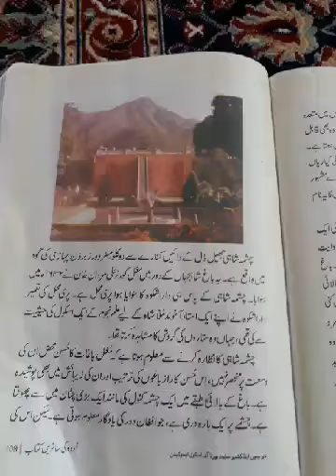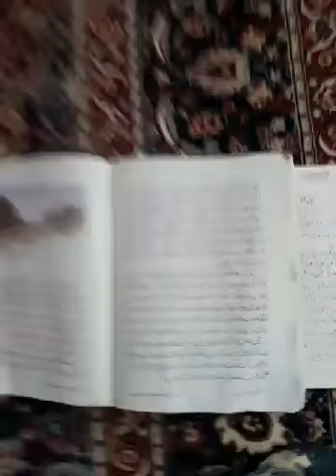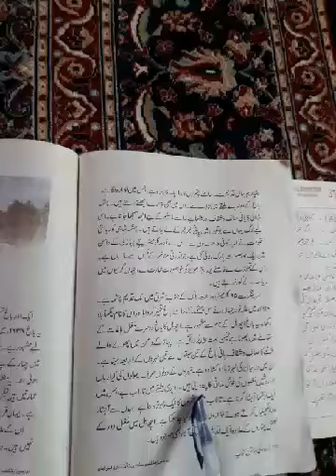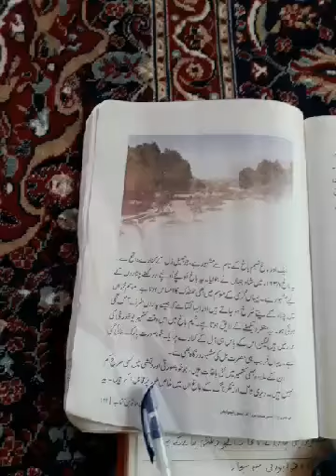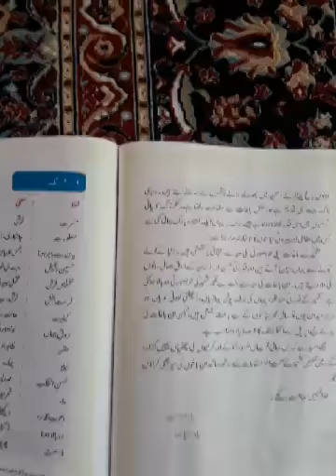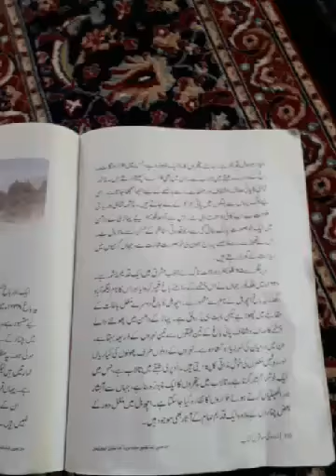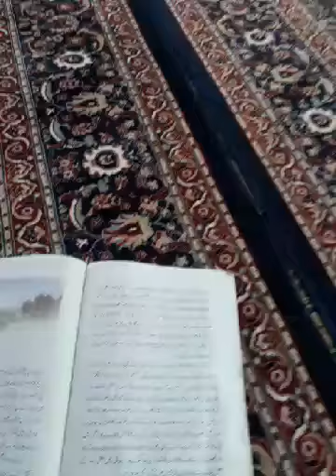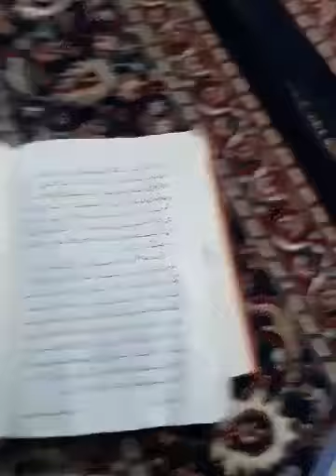2nd lecture of Charming gardens of Kashmir(کشمیر کے دلکش باغات)class 7th /urdu/SHAHEENA PARVEEN